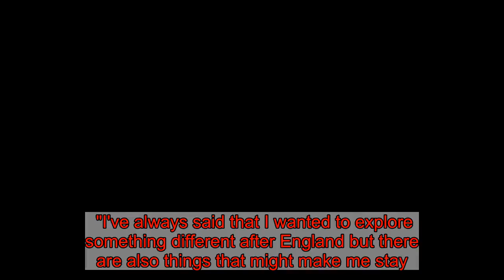Hazard makes Man Utd transfer revelation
Eden Hazard insists he would not look to follow  to Manchester United .    Zidane had looked to take Hazard to Real Madrid during his time at the Bernabeu but his attempts proved unsuccessful.    Hazard had wanted to quit Chelsea for Real in the summer and has again opened the door to a move at the end of the season.   Asked if a switch to the Spanish capital would interest him, Hazard told France Football: "Why not? You know it very well."  But one place he will not be going is Old Trafford - even if Zidane takes over from Ole Gunnar Solskjaer this summer.    He insists the lure of moving to the Bernabeu remains in tact despite the French legend's departure.  And his future will not be dictated by where Zidane ends up next.  "If he goes to Manchester tomorrow, for instance, I will not be going there," insisted the Chelsea talisman.    Opening up on his future, Hazard added: "I've won everything in England, apart from the Community Shield, but that doesn't mean I'm leaving.  "I've always said that I wanted to explore something different after England but there are also things that might make me stay."